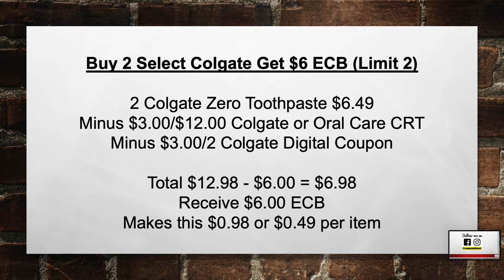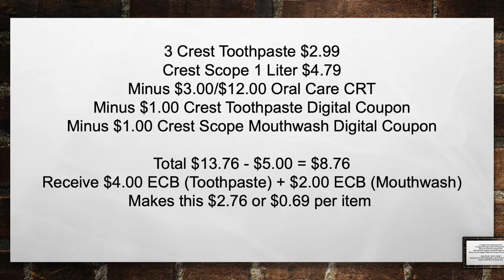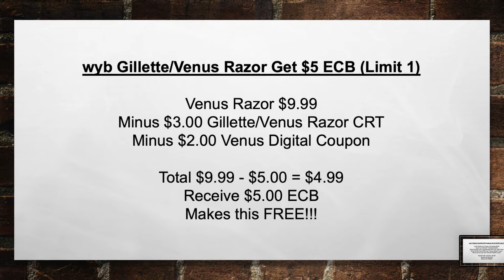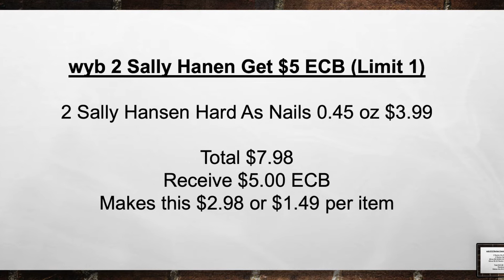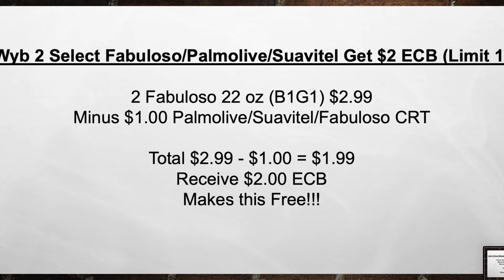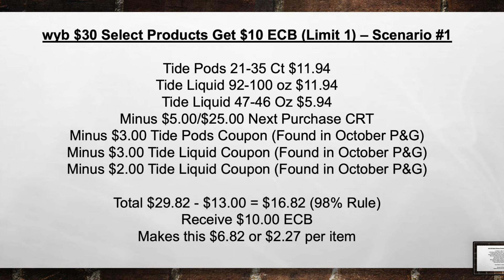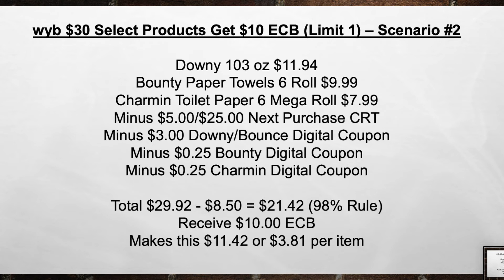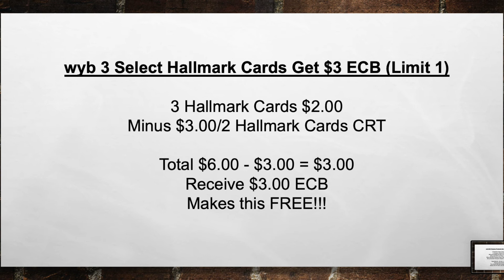CVS HALLOWEEN CANDY & CHARMIN/BOUNTY HUGE SALE !!!!!!! Ad Preview 10/18 - 10/24 !!!!!!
YouTube Description

In this vlog I break down the Ad for CVS week of 10/18 - 10/24 !

What is a CVS CRT ?

⭐️Checkout Fetch Rewards, and turn any grocery receipt into savings! You'll save on thousands of products EVERY time they're on your receipt.
5BW9Q

⭐️Join my Ibotta money saving team and start getting cash back today! You'll get up to a $20 bonus: MLUERYH

⭐️ Download the Fluz App with this referral to receive three coupon vouchers for up to 35% cash back at places like Starbucks, Chipotle, CVS, and more.